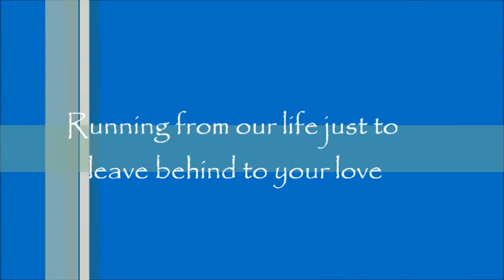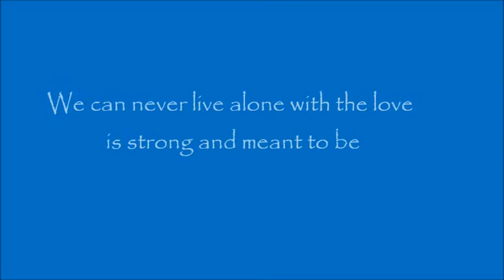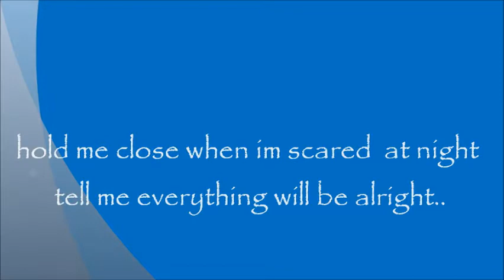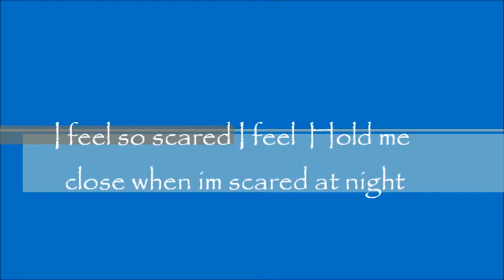Bill Ballenger's This One Girl